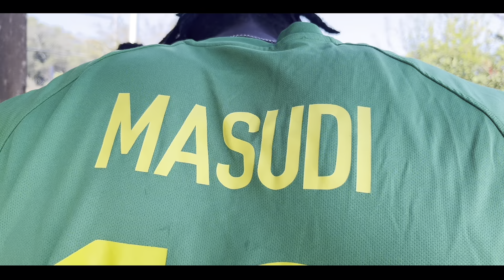QBOYJESHI - FC WARRIORS( OFFICIAL MUSIC VIDEO)